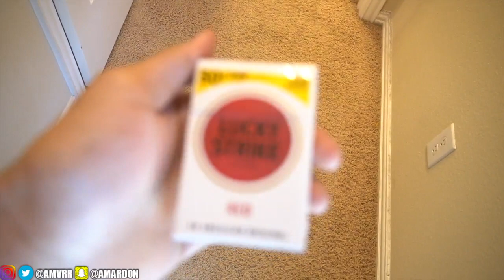Smoking a Cigarette In Front Of The Gang!